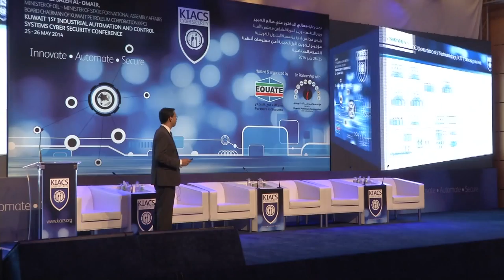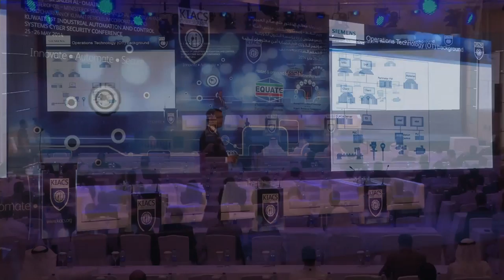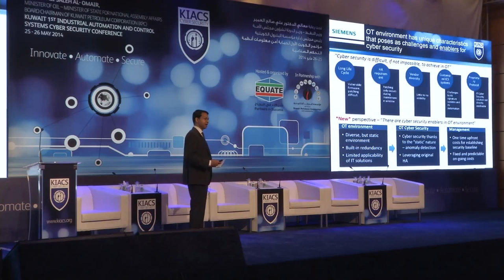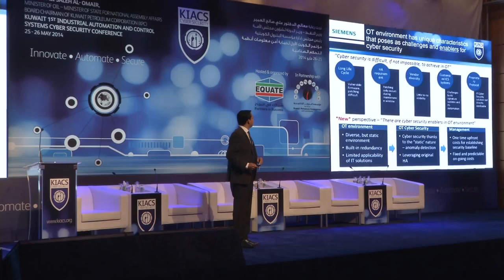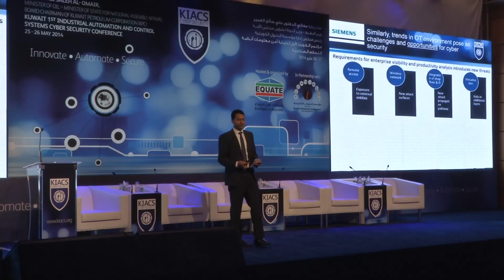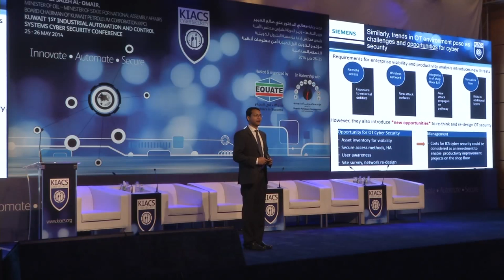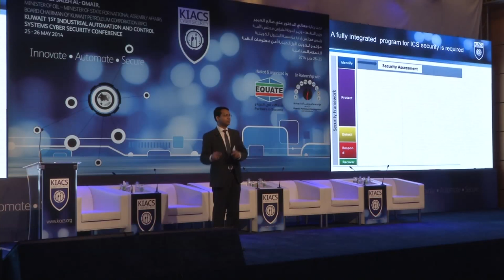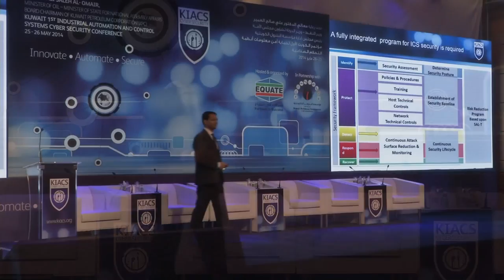KIACS 2014 Session 6 - Amit Verma: "Industrial Control Systems Security Landscape and Trends"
KIACS Cyber Security Conference - Day Two, 26 May 2014
Session -- 6: "Industrial Control Systems Security Landscape and Trends"
By: Amit Verma, Product Manager, Industry Customer Services - Siemens AG